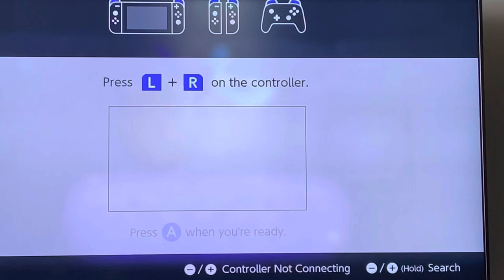Thunder Thighs destroy joycons￼